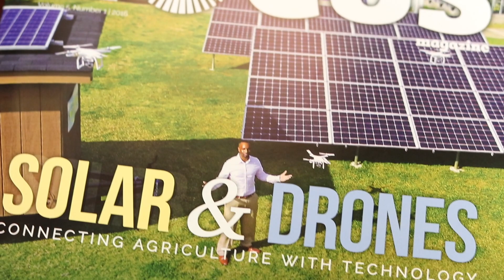Stories - Leading the Way and Preparing the Future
Fort Valley State University, an 1890 Land Grant, is focused on preparing students for the future. We spent a little time with Dr. Cedric Ogden this week to find our what all they are doing with technology.